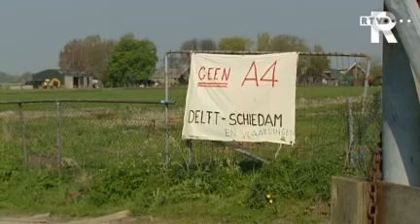TV Rijnmond Nieuws in het kort (woensdag 16 uur)